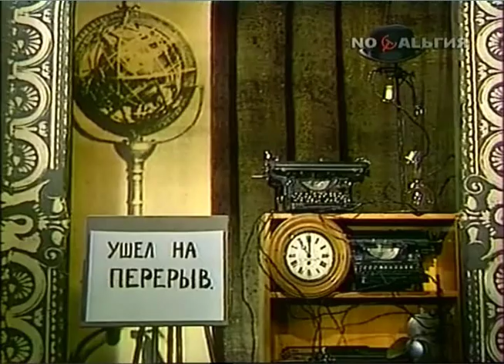Леонид Ярмольник - Гриф + Цыпленок табака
Цыпленок табака - 2:15